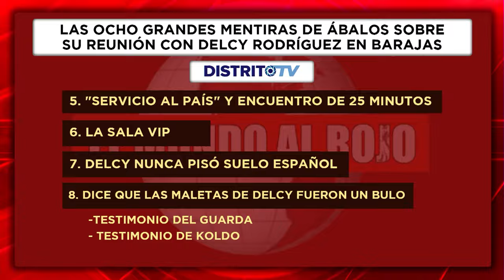BRUTAL🔴Las Ocho grandes mentiras de Ábalos sobre su reunión con Delcy Rodríguez en barajas🔴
En este video, desmentimos las ocho grandes mentiras de Ábalos sobre su reunión con Delcy Rodríguez en Barajas. ¡No te lo pierdas!